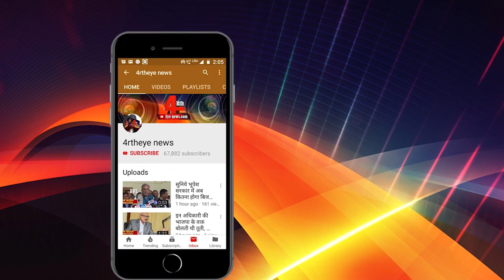किस बात पर पूर्व सीएम अजीत जोगी के दिल में टीस लगती है ? ।4rth eye news।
छत्तीसगढ़ के प्रथम मुख्यमंत्री अजीत जोगी ने विधानसभा में कहा कि उनके दिल में टीस लगती है, लेकिन ये टीस किस बात पर लगती है, सुनिये उन्हीं की जुबानी
हमारी वेबसाइट पार खबरों को पढ़ने के लिए नीचे दी लिंक पर क्लिक करें ।